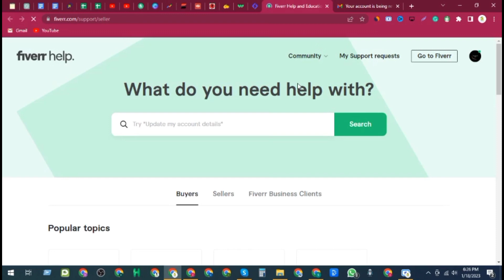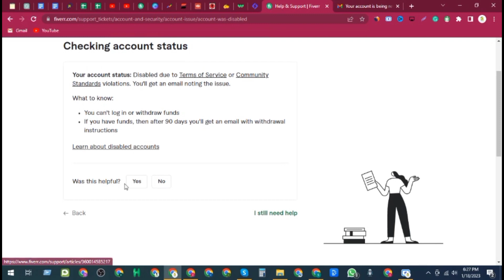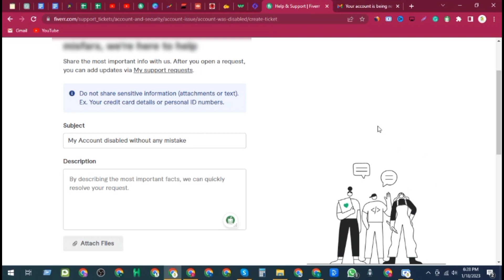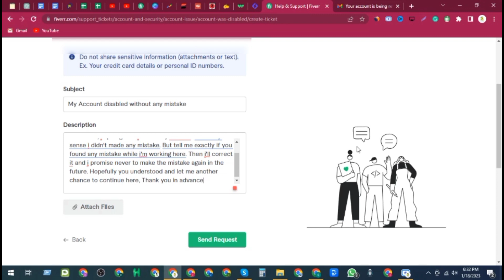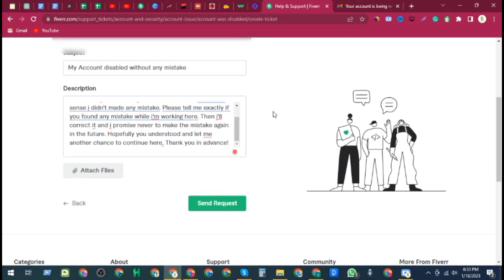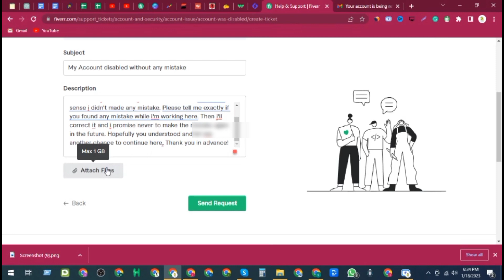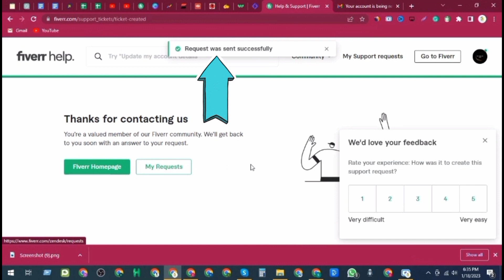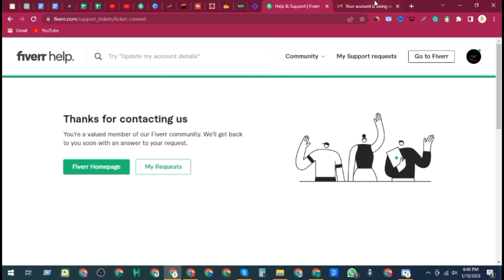How To Apply For Fiverr Disabled Account - Fiverr Appeal To Support Team.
Learn how to apply for a disabled Fiverr account in this helpful video tutorial. Our step-by-step guide will walk you through the process of submitting your application and provide tips for increasing your chances of reinstatement. Don't let a disabled account hold you back - watch now and get back to freelancing on Fiverr!